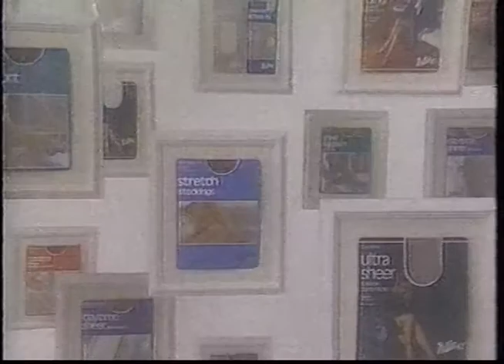1986 Hills department store commercial Different more for ladies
1986 Hills department store spot

 Different, more for ladies.

Classic commercial saved from old VHS tape at A. Goodman Productions.